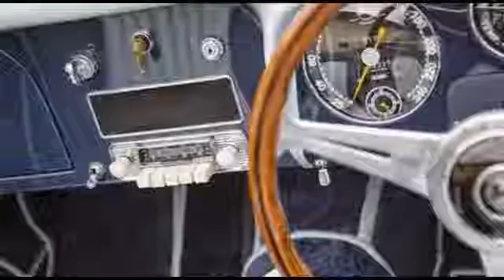1954 Pegaso Z-102 Cabriolet by Saoutchik for sale (Pebble Beach auction)